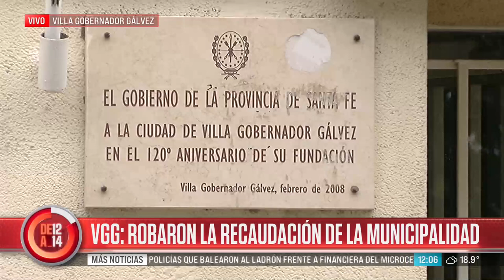VGG: Interceptaron un vehículo y se llevaron la recaudación de la Municipalidad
Golpe comando en Villa Gobernador Gálvez: robaron plata del municipio que iba a ser depositada en un banco. El hecho quedó registrado por una cámara.